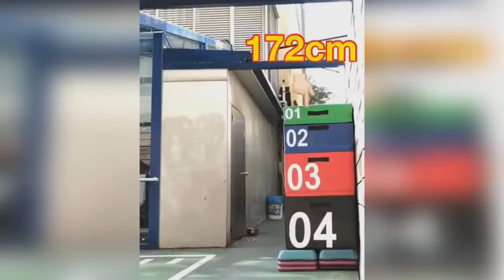FITNESS WORKOUT MOTIVATION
Im not the owner of this video

I give credit to the true owner Thank you

Fitness equipment..